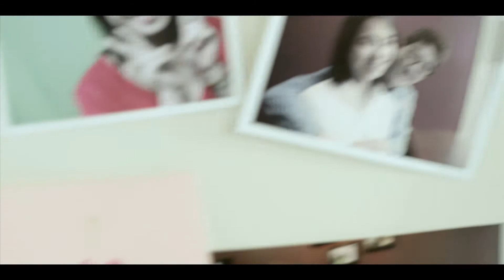MV JYJ In Heaven